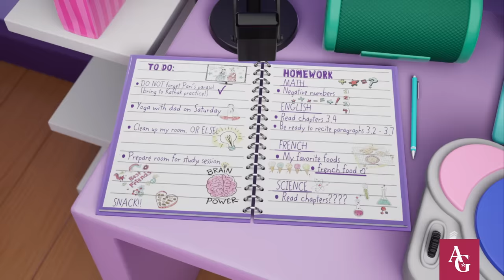Kavi's Dance Dilemma! | Ep. 2 | Meet Kavi | Girl Of The Year 2023 | American Girl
When the school is hosting a revue show, Kavi has to join in on the fun! Can she and her best friends agree on a dance to perform?

Chapters
0:00 Kavi's Broadway Dream
0:40 Kavi is Late For Class!
1:29 The Big Revue Announcement
2:55 Kavi's Homework Jam Session
3:45 Kavi's Big Proposal (Song)

About Kavi Sharma
Whether it’s music or dance, Kavi loves performing. She even choreographs a Bollywood routine with her friends for their school revue. With so much excitement, can Kavi find a way to stay on top of on her schoolwork and get her dance moves down before the curtain goes up?

Kavi's Scool Revue Dilemma! | Ep. 2 | Meet Kavi | American Girl